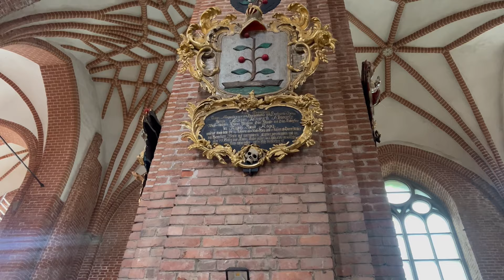Baltık Ülkeleri 2 - Letonya - Riga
Letonya, Baltık Denizi ve Riga Körfezi kıyılarında yer alan; kuzeyde Estonya, doğuda Rusya, güneydoğuda Belarus ve güneyde Litvanya ile çevrili olan bir ülkedir. Letonya göller ve nehirler bakımından oldukça zengindir.

Daugava Nehri’nin Baltık Denizi’ne açıldığı noktada 1200’lü yıllarda kurulan şehir Orta Çağ’dan kalma mistik havası, yemyeşil parkları ve renkli gece hayatı ile günümüz ve tarihin en güzel harmanlandığı şehirlerden biri olarak kabul ediliyor. Kuzey’in Paris’i olarak anılan Riga; Orta Çağ mimarisinin korunduğu Eski Kent ile Eski Kent’i çevreleyen 19. ve 20. yüzyıldan kalma binalar ile dolu.

Riga Gezilecek Yerler Listesi;

Aziz Peter Kilisesi
Özgürlük Anıtı
Riga Katedrali
Kara Kafalılar Binası ve Şehir Meydanı
Riga Kalesi
3 Biraderler Evleri
Kedi Evi
Art Nouveau Mahallesi
İsveç Kapısı
Riga Rus Ortodoks Kilisesi
Letonya’nın İşgali Müzesi

Ayrıca şuralar da gezilebilir;
Alberta Jela Caddesi
Riga Zoo
St. James’s Cathedral
Vermanes Parkı
Bastelkanj
Berga Bazars
Esplanade Parkı
Jurmala Bölgesi
KGB Müzesi
Parlamento
Riga Bourse Sanat Müzesi
Art Nouveau Müzesi